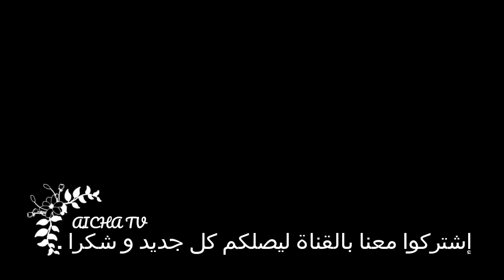COSQUILLAS FRITAS deliciosas y muy tiernas 🌸أروع وأشهى😋 وأسهل# روسكيات# إسبانية ...🌸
من المطبخ الإسباني المتنوع إختارت لكم اليوم مي عائشة أروع وأشهى😋 وأسهل روسكيات ،يمكنكم تقديمها مع الشاي أو القهوة ☕️،و نتمنى أن تنال إعجابكم و شكرا